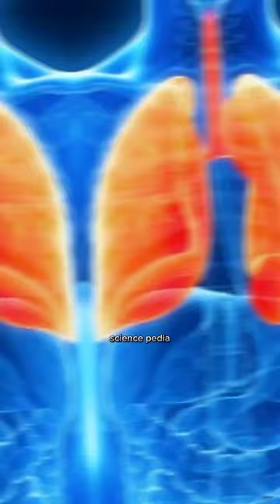🐠Shocked by an Electric Eel! The_power_of_eloctrick_#shorts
🐍Shocked by an Electric Eel!         The_power_of_eloctrick_#science_#viral_#ngreels_#training